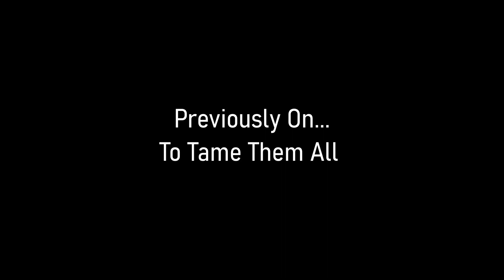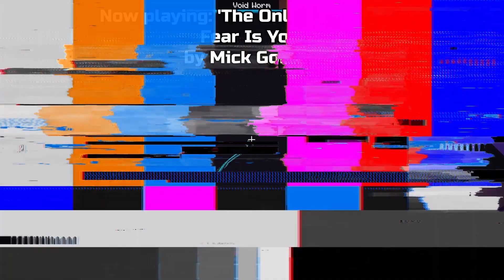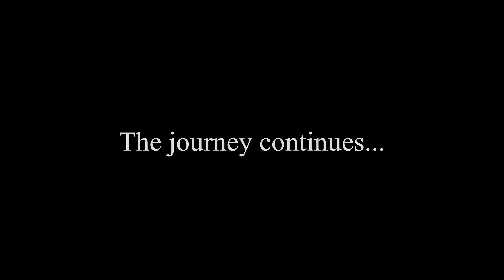VANQUISHING THE VOID WORM!! | To Tame Them All (Alex's Mobs) #30 FINALE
Welcome back to my Alex's Mobs playthrough! In today's final episode, I'll be fighting against the inter-dimensional parasite known as the Void Worm in an epic battle to the death! Will I emerge victorious or fail miserably...?